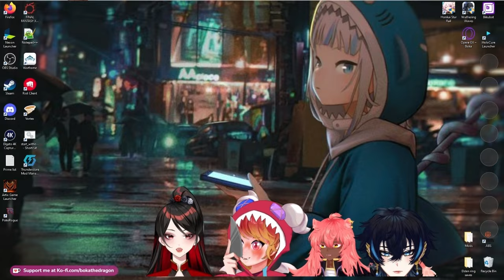Wasn't it all Magnus fault? | Warhammer 40k TTS Emperor Reaction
Vtuber learns Warhammer 40K Lore with a twist Part 6!

Original Creator: Bruva Alfabusa ► @alfabusa

Track: Chaos Gate - Ultramarines Chant - Cover

Track: Imperium - Original Song - ft. Joliet Shuff